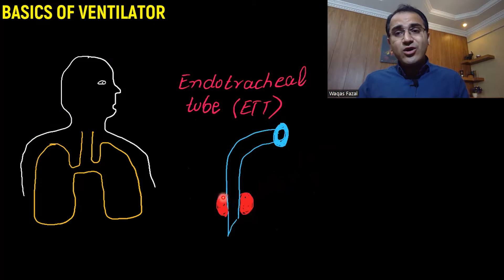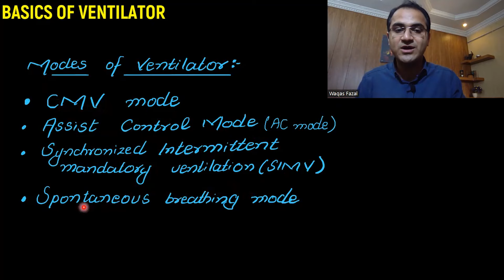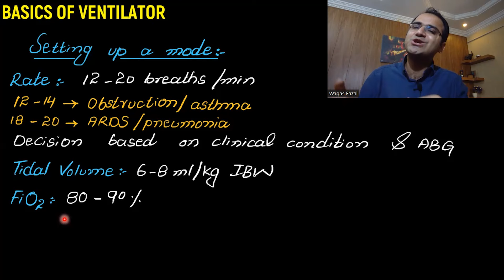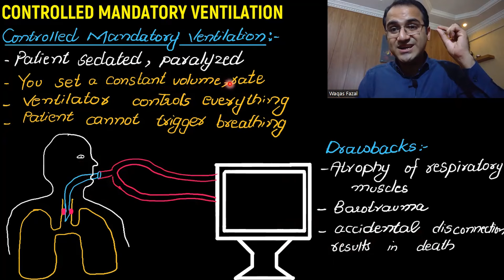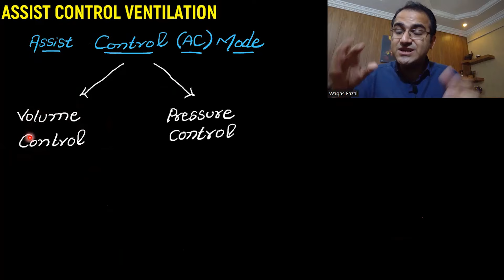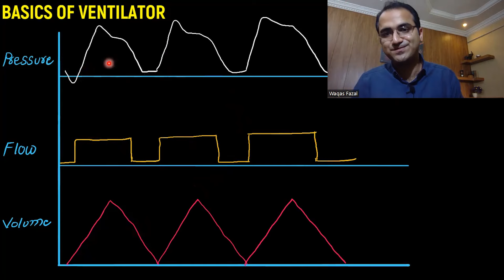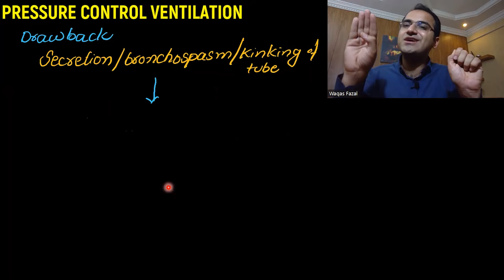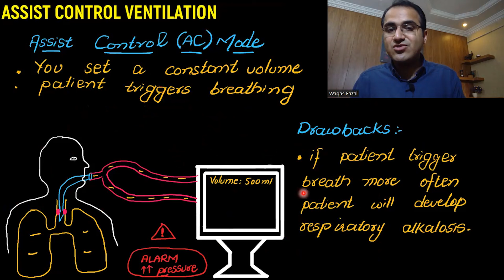Basics of Ventilator (Mechanical Ventilation) Modes and Settings Made Easy (AC, SIMV, PCV, CMV, VC)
In this video on ventilator machine modes and settings, i have explained in detail the different modes of ventilation including SIMV, AC, CMV, Spotaneous, VC, PCV. This video is for all the doctors and nurses working in ICU who struggle to understand the very basic mechanics of mechanical ventilation. I have explained in details different graphs of ventilator. At the end i have provided comparison of CMV vs AC vs SIMV mode for the sake of simplicity. I have also explained how to wean a patient off from vent. How to liberate a patient from ventilator.
Credits: Dr. Shabnam Registrar Medical ICU, Hayatabad Medical Complex

Chapters: (CLICKABLE)
0:00 Intro
0:26 Indications of Mechanical Ventilation
1:23 Relationship of Volume & Pressure
6:23 Modes of Ventilation
9:59 CMV Mode (Controlled Mandatory Ventilation)
13:09 AC Mode (Assist Control Mode)
17:07 High Peak Pressures What to do?
19:36 Graphs on Ventilator
20:20 SIMV Mode (Synchronised Intermittent Mandatory Ventilation)
22:13 PCV Mode (Pressure Control Ventilation)
24:55 Spontaneous Mode
26:34 Weaning off/Liberation from Ventilator
28:09 Summary